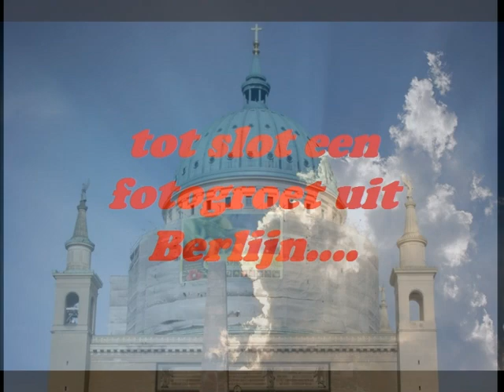Holland Zingt Berlijn 2009